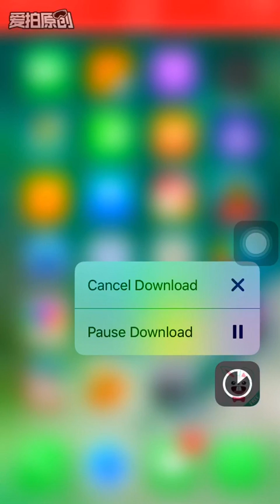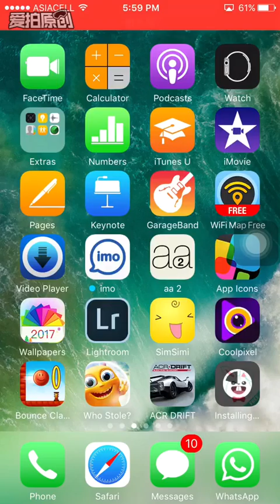كيفية تنزيل المتجر الصيني TuTuHelper على الايفون بطريقة سهلة